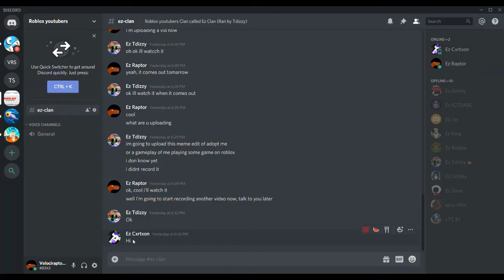Roblox Piggy Chapter 2!!! Mommy Pig Is After US!!! / Velociraptor030